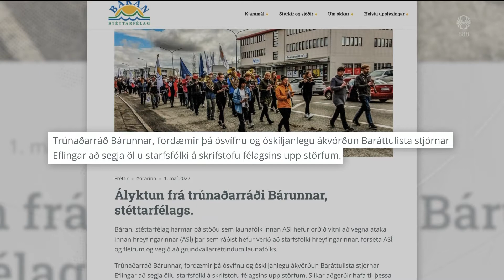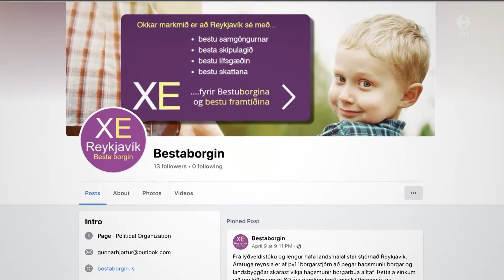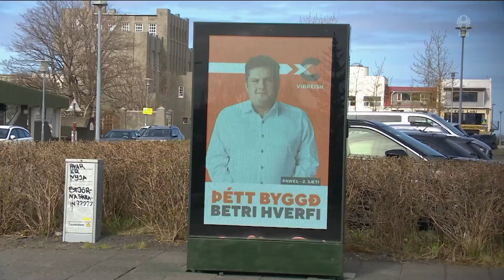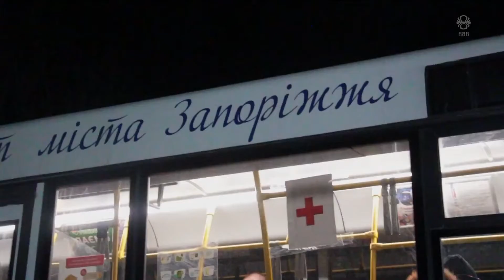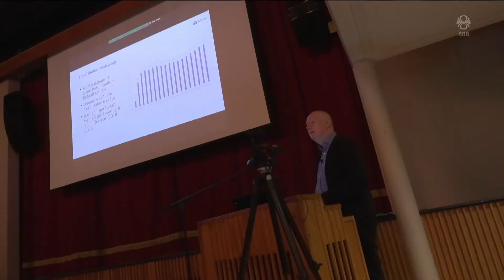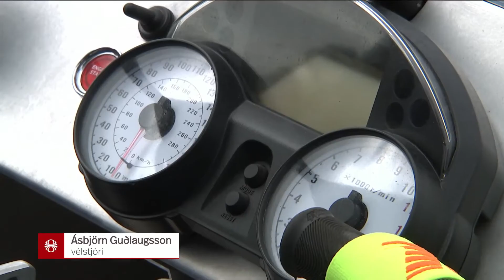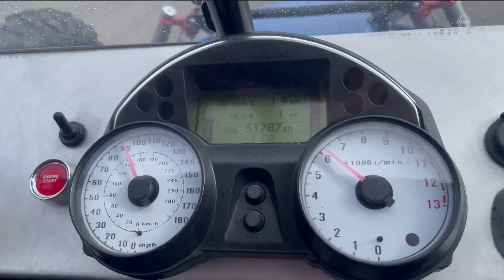Fréttir - 01. maí 2022